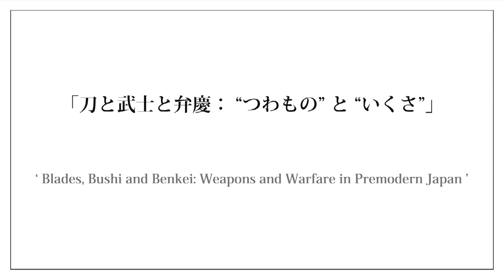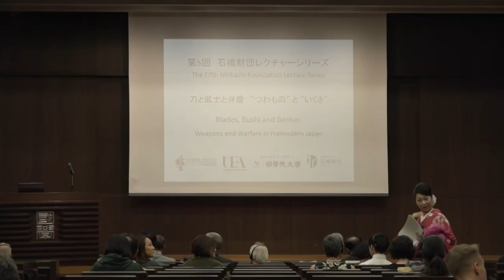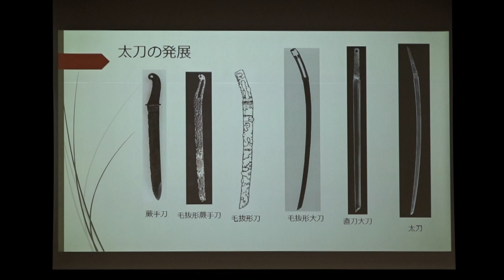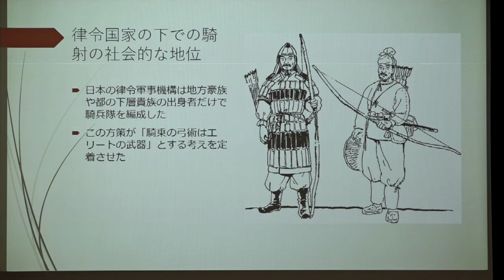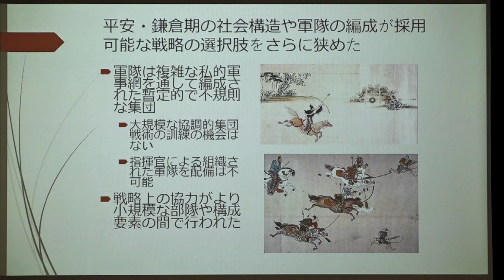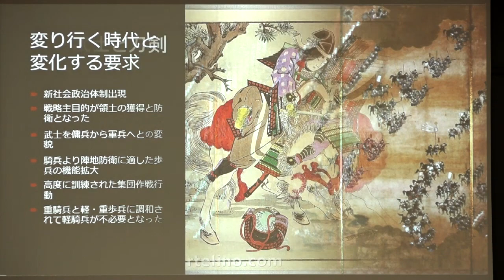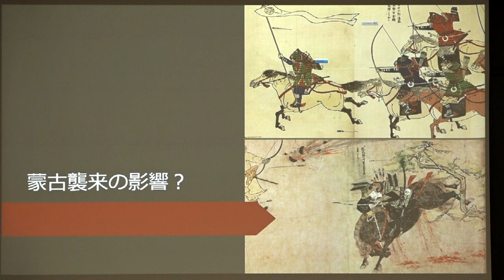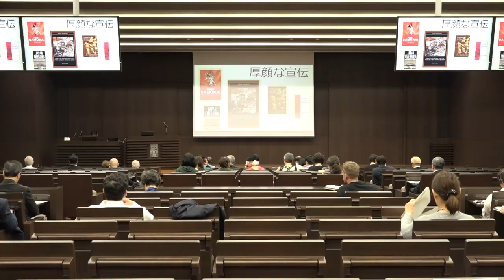5th Ishibashi Foundation Lecture - Lecture 1: Karl Friday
Lecture:
"Searching for the Swordsman: A Short History of Battle"
Professor Karl Friday, Saitama University & University of Georgia

Moderator: Professor Takashi Uchikawa, Kokugakuin University
Intro 1: Professor Masuhisa Akai, President of Kokugakuin University
Intro 2: Professor David Richardson, Chair of the Sainsbury Institute & Vice-Chancellor of UEA

Part of the 5th Ishibashi Foundation Lecture Series 'Blades, Bushi and Benkei: Weapons and Warfare in Premodern Japan' held on Sunday 9 Dec 2018 at Kokugakuin University in Japan.
Organised by the Sainsbury Institute for the Study of Japanese Arts and Cultures; in association with the Organization for the Advancement of Research and Development, Kokugakuin University; Sponsored by the Ishibashi Foundation.